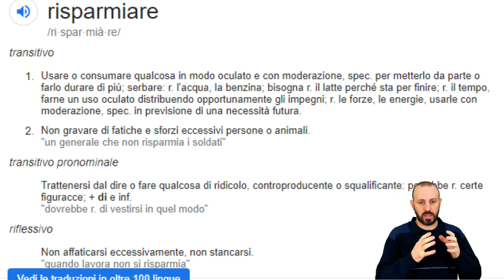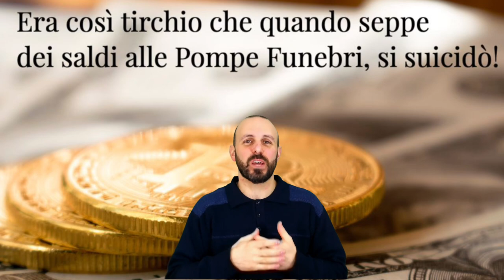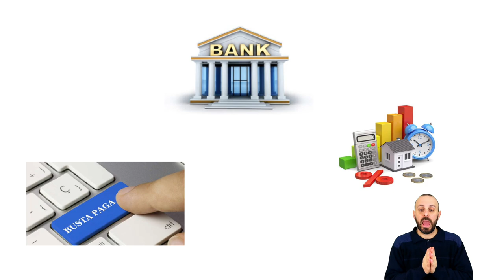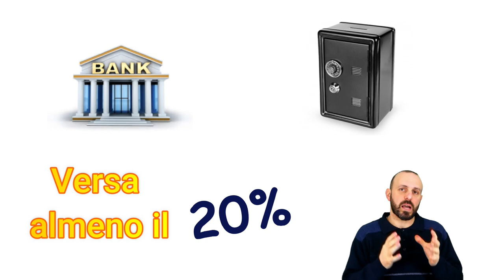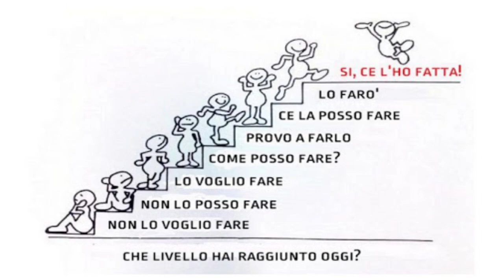COME RISPARMIO IN INGHILTERRA CON REVOLUT * vlog su finanza famigliare e personale *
Ciao e benvenuto su questo video!
Questo argomento non è proprio il mio campo, però da qualche anno ormai pianifico i miei risparmi, diversificanto fonti di guadagno investendo gli stessi in modo automatico grazie a REVOLUT
REVOLUT è una carta prepagata che ci consente di fare moltissime operazioni completamente senza costi ed in modo automatico come attualmente sia io che Anna  stiamo facendo per gestire una percentuale delle nostre entrate.

Come sempre speriamo che il video ti piaccia e facci sapere qui sotto con un commento cosa ne pensi, riteniamo che sia importante l'interazione con chi guarda i nostri contenuti in modo da poterci migliorare.
A&M
NON PERDERTI ANCHE I PROSSIMI VIDEO!

Ti ricordo che acquistando attraverso il nostro canale come qualsiasi Youtuber fa, ci aiuterai a mantenerlo attivo in quanto riceveremo una piccola percentuale e per questo ti RINGRAZIAMO fin da ora.

👇LINK UTILI PER SEGUIRCI E SOSTENERCI👇

COME RISPARMIAMO ---
Comincia a risparmiare con REVOLUT, una delle migliori carte prepagate gratuite al mondo, eccoti il link dove hai un bonus di € 10: